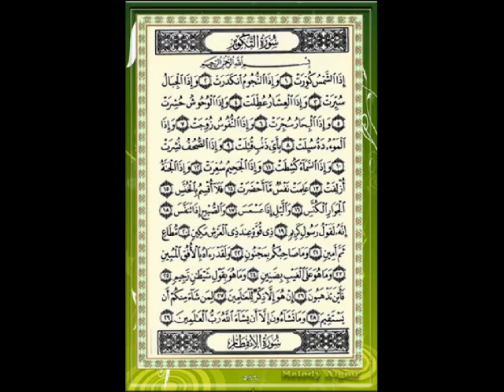سورة التكوير للقارئ الشيخ سعد الغامدي.